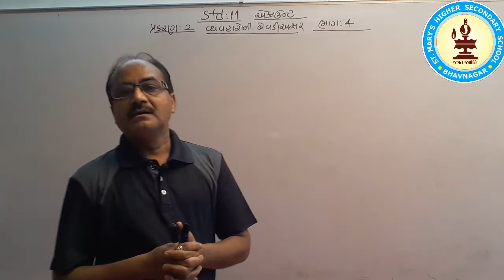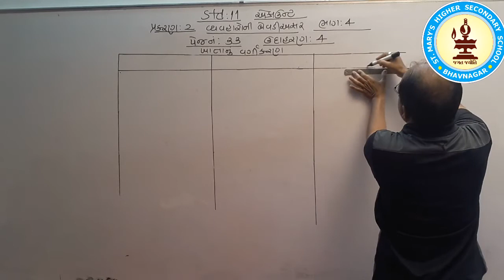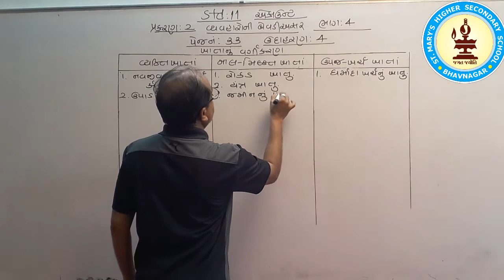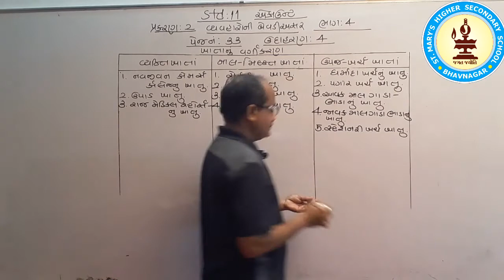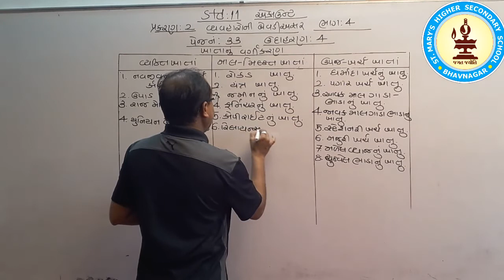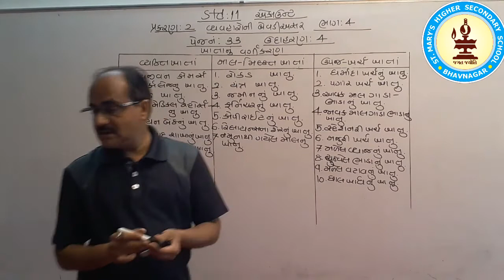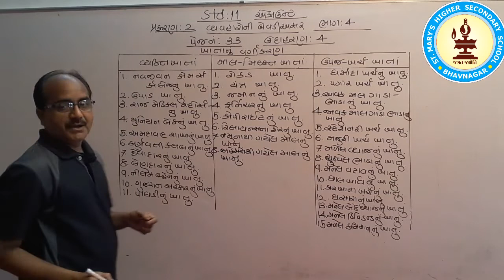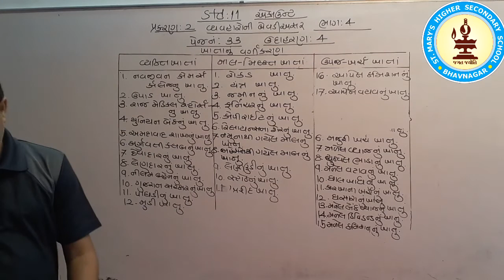STD 11 Account Chp 2 Part 4